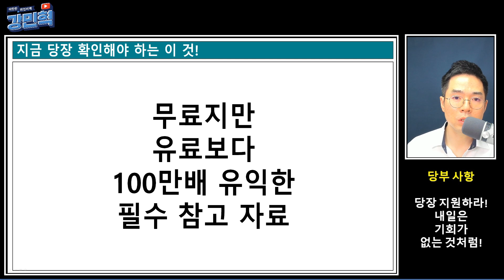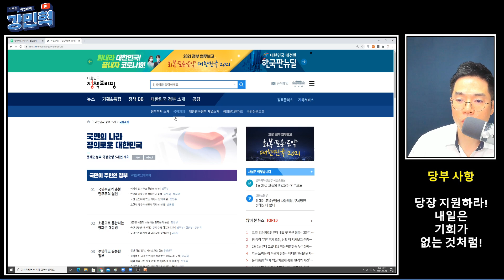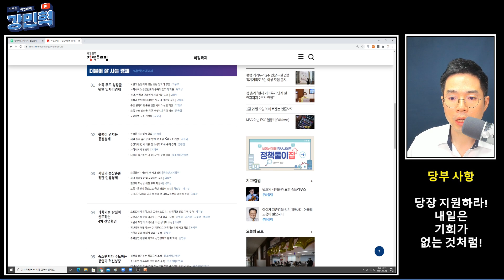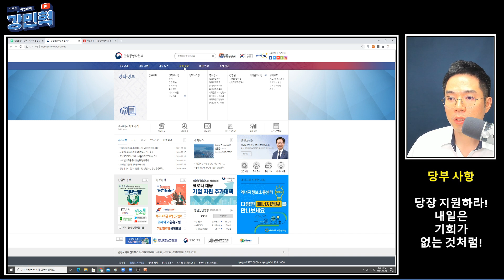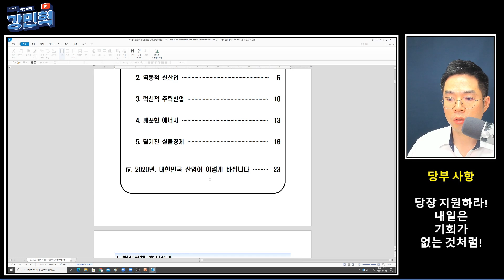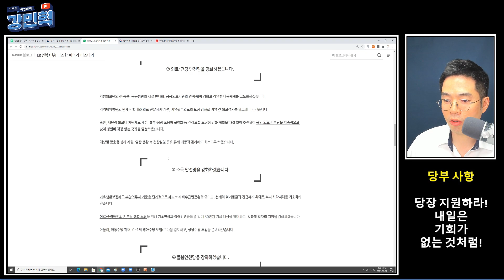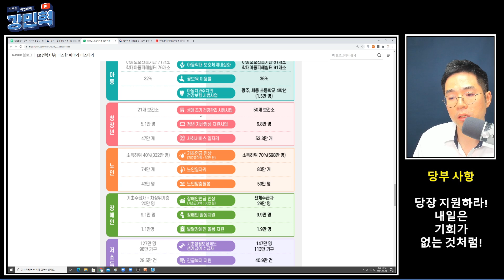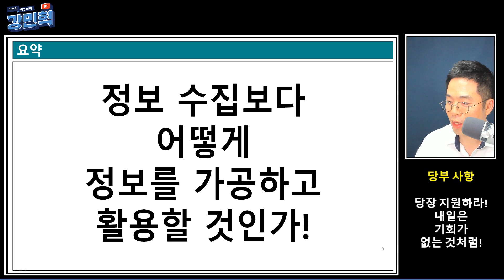지원동기, 포부, 진로설정에 활용할 수 있는 무료 자료